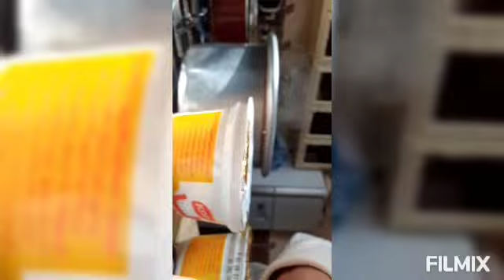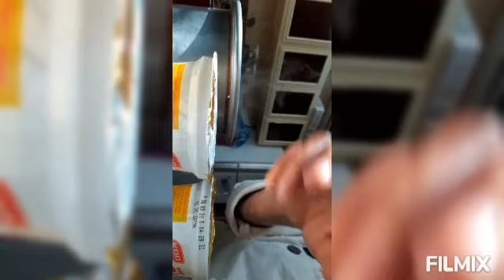Makbang magloobah Rice